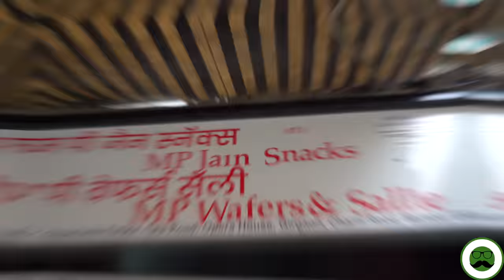Charni Road Food Tour Mumbai Diamond Market | Veggie Paaji Street Food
Veggie Paaji shows Street Food of Charni Road Mumbai